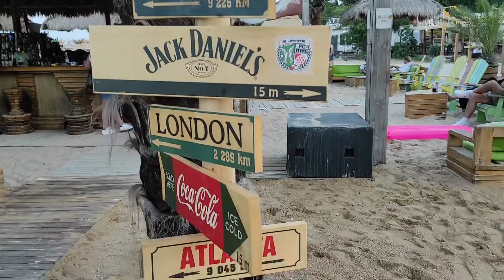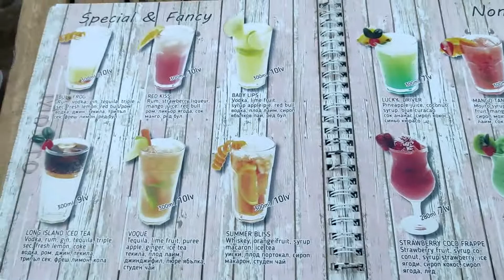Mojito Beach Style / Cocktail Bar | Golden Sands / Nisipurile de Aur | Varna | Bulgaria | Aug. 2021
*** Mojito Beach Style / Cocktail Bar | Golden Sands / Nisipurile de Aur | Varna | Bulgaria | August 2021